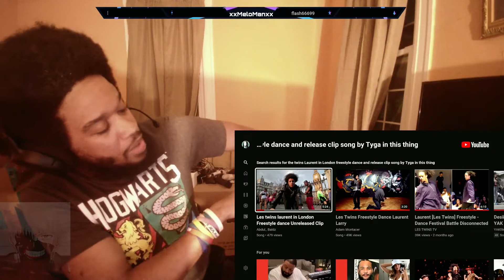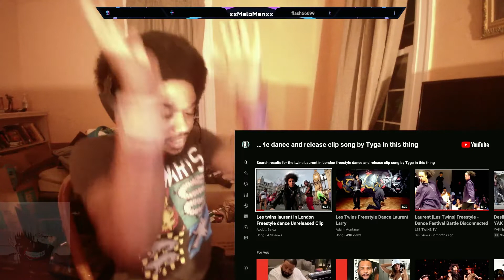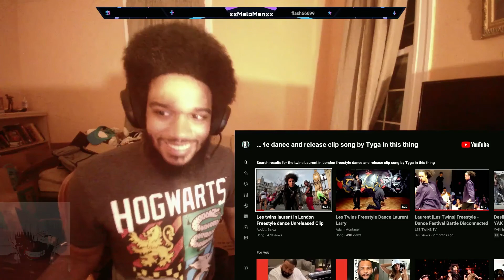Les Twins: Laurent in London | Freestyle dance | Unreleased Clip | Tyga in This Thang (Reaction)